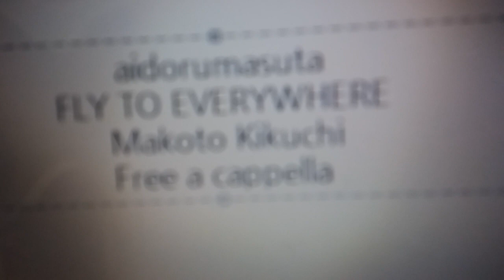アイドルマスター ミリオンライブ！ - FLY TO EVERYWHERE - 菊地 真 Free a cappella フリーアカペラ